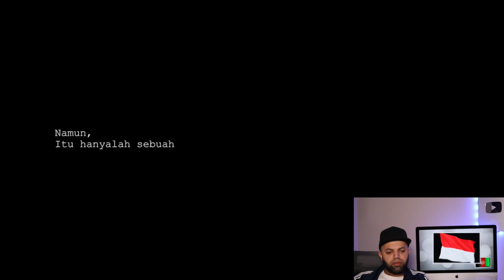E X I T I U M: Lone Survivor [ Sc-Fi Short Film ] Reaction | Indonesia Reaction | MR Halal Reacts